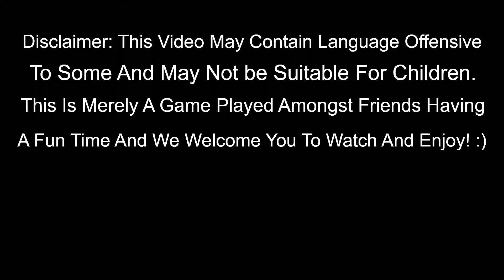Friendsgiving Party Game!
Hello everyone! In this video we are playing Apples To Apples for friendsgiving. this is uncensored so if you don't like foul language, you have been warned! I hope you will have as much fun watching as we had filming! :)